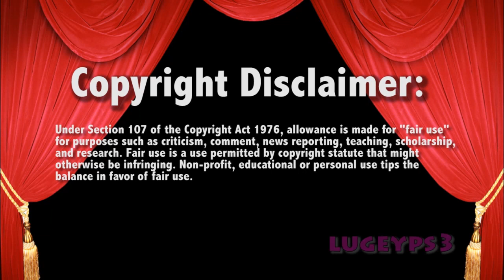WWE Smackdown 10/10/17 Baron Corbin vs AJ Styles